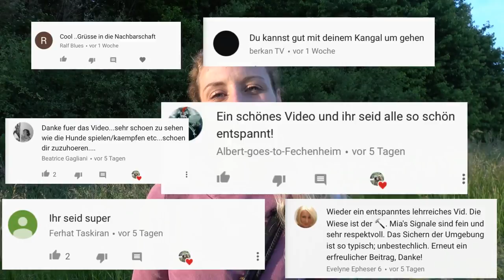Hunde kaufen - Brauchen große Hunderassen einen Garten?